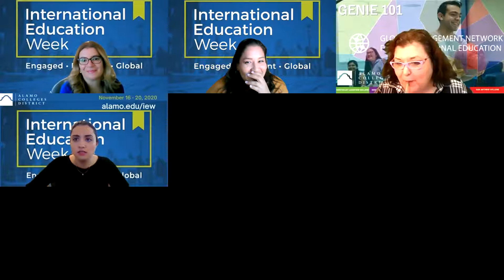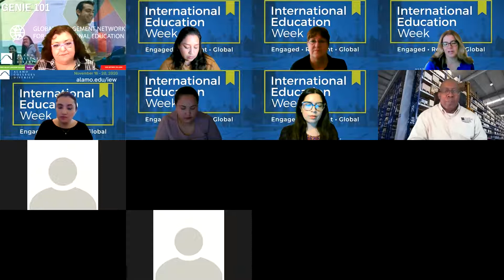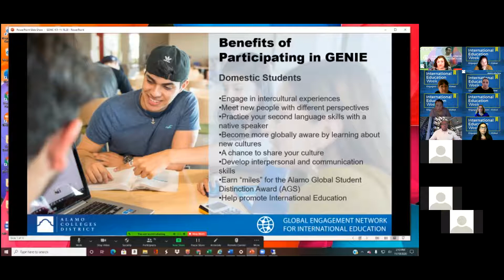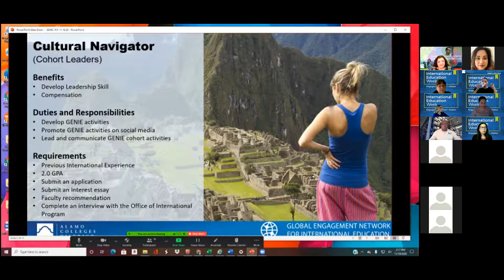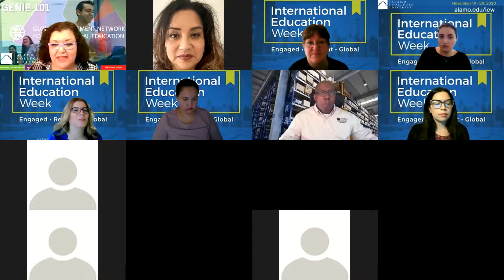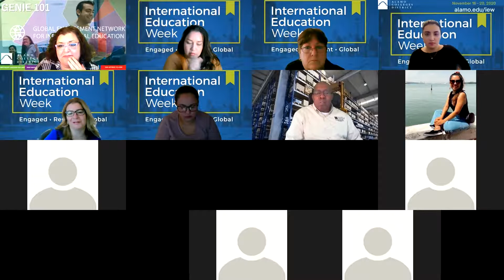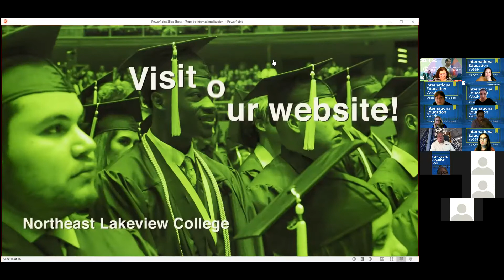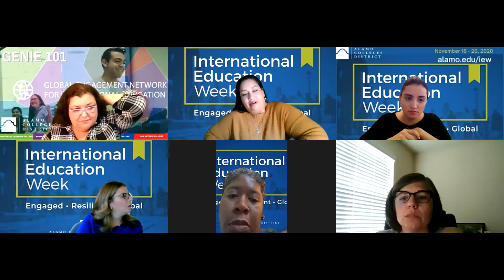GENIE 101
GENIE 101 is an information session provided by the Office of International Programs to introduce The Global Engagement Network for International Education (GENIE). This session will provide information on how faculty, staff, and students can join GENIE and be part of creating a culture of inclusivity and diversity at the Alamo Colleges and our community by recognizing, accepting, and celebrating diverse cultures and identities.